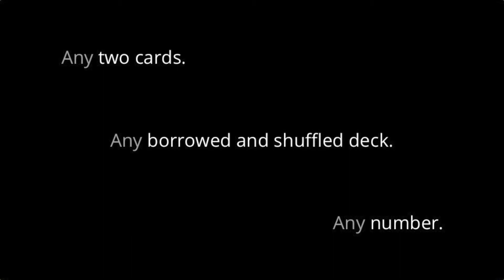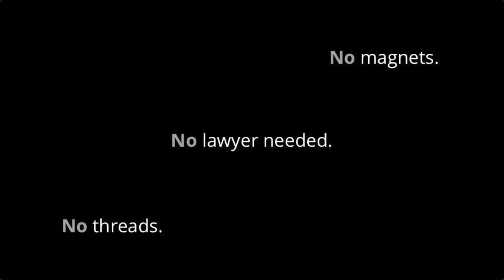Numbers, Cards... and Time! by Carlos Vinuesa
This book gathers together a part of my history with magic, in particular with card magic. Inside you will find a selection of what I consider to be some of the best and most personal material I have developed; in particular, you will discover practical and elegant approaches to the Card and Number effect, my sequence Back to the Future ("Ascanio Prize, Close-up Magician of the Year in Spain" 2010) -including my favorite version of Collectors and version of the Camel Race-and some other neat ideas...

I hope these pages are useful and inspiring for you or that they simply let you know me better.

Welcome to Numbers, Cards... and Time!

Approximatley: 100 pages - Hardcover

Quotes:

"Carlos is an outstanding pro mathematician and one of the funniest comedians I know. You can guess the kind of magic that results from this combination: Very interesting methods and super-commercial presentations. Just his approaches to the ACAAN plot makes this book worth its price!!!"
- Woody Aragón

"This exquisite work could only come from a clear and eager mind."
- Dani DaOrtiz